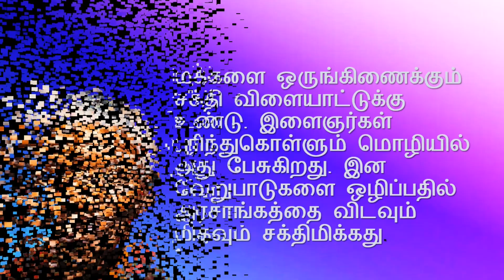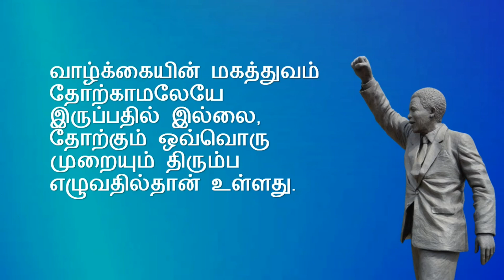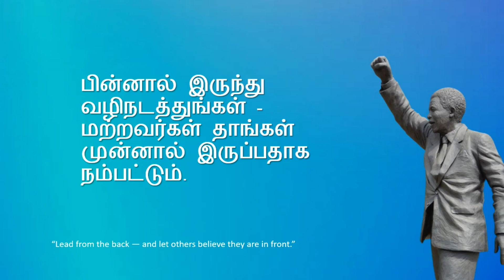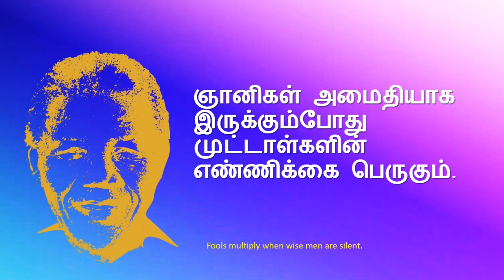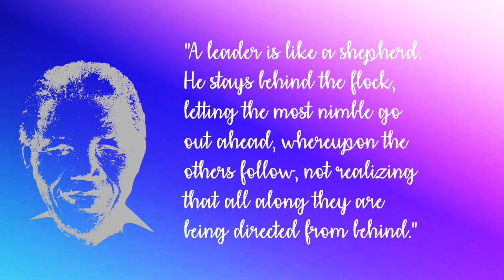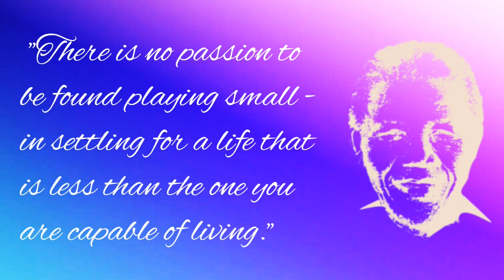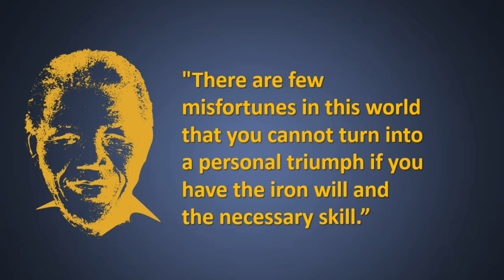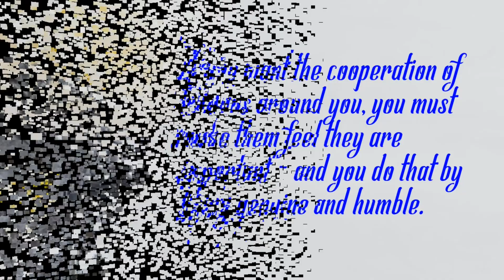தென் ஆப்ரிக்க காந்தி நெல்சன் மண்டேலாவின் மகத்துவ வெற்றிச் சிந்தனைகள்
தொகுப்பு , ஆக்கம் : ஆ. அன்பரசு.